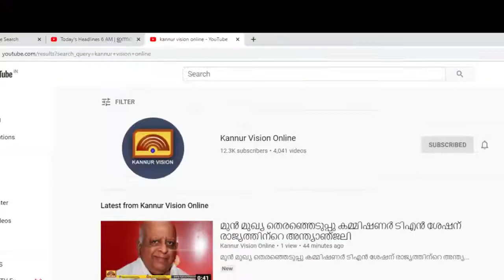വികസനവും ക്ഷേമവും ചര്‍ച്ചയാകുന്നതിന് പകരം വിവാദങ്ങള്‍ നാട്ടില്‍ ഉണ്ടാകുന്നു - എം വി ജയരാജന്‍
വികസനവും ക്ഷേമവും ചര്‍ച്ചയാകുന്നതിന് പകരം വിവാദങ്ങളാണ് നാട്ടില്‍ ഉണ്ടാകുന്നതെന്ന് എം വി ജയരാജന്‍